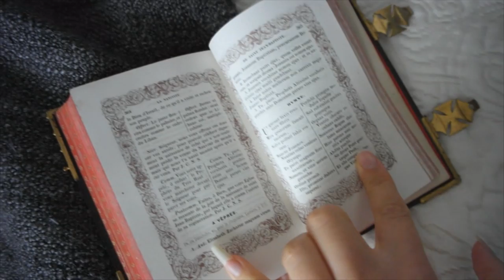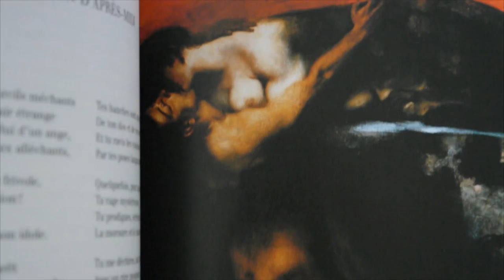Tag: Bookshelf Scavenger Hunt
Things to find:
• Find an author's name or title with the letter Z in it
• Find a classic
• Find a book with a key on it
• Find something on your bookshelf that's not a book
• Find the oldest book on your shelf
• Find a book with a girl on the cover
• Find a book that has an animal in it
• Find a book with a male protagonist
• Find a book with only words on it
• Find a book with illustrations in it
• Find a book with gold lettering
• Find a diary (true or fictional)
• Find a book written by someone with a common name (like Smith)
• Find a book that has a closeup of something on it
• Find a book on your shelf that takes place in the earliest time period
• Find a hardcover book without a jacket
• Find a teal/turquoise colored book
• Find a book with stars on it
• Find a non-YA book